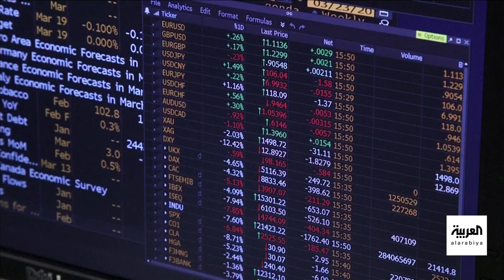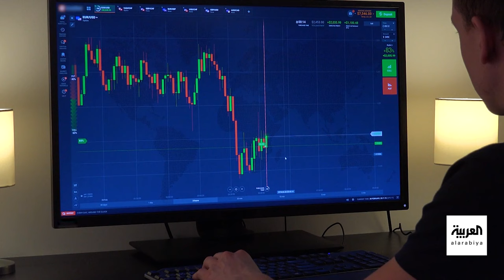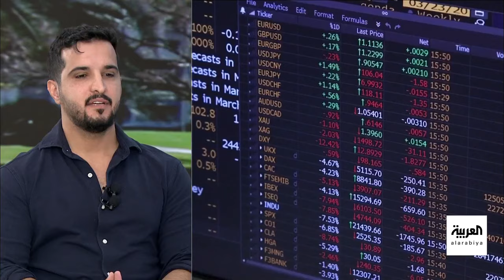صباح العربية | نصائح للتداول في سوق العملات "فوركس" بذكاء وأمان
اليوم في فقرة اقتصادك سنتحدث وسنبسِّط كيفية الاستثمار في العملات أو الفوريكس وهو سوق لا ينام يتم التدوال فيه على مدار 24 ساعة والفكرة فيه الاستفادة من تغير أسعار صرف العملات وتحقيق الربح عن بالشراء والبيع, لكن يجب أن تتعلم الأساسيات، ويجب أن تعرف أن أسعار الفوركس تتغير بالثانية وهناك مخاطر يجب توخيها
شاهدوا الحلقة الكاملة على شاهد 👇
لمعرفة أحدث المستجدات.. عبر البث المباشر من هنا ⤵
وبإمكانكم متابعة العربية على منصات التواصل